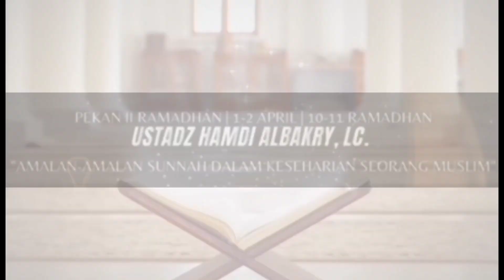Sesi-3 AMALAN SUNNAH DALAM KESEHARIAN SESEORANG MUSLIM • Ustadz Hamdi Solah Al-Bakry, Lc. حفظه الله